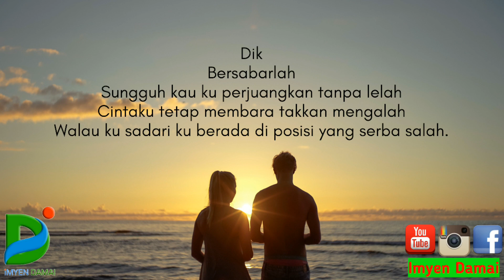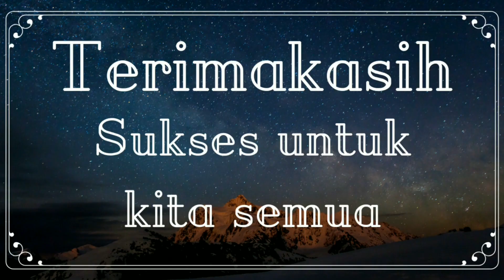IMYEN DAMAI - RESTU | Musikalisasi Puisi dan Motivasi Kehidupan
Ia ingin menikahi kekasihnya,
Tapi orang tuanya ingin menikahkannya dengan orang lain.